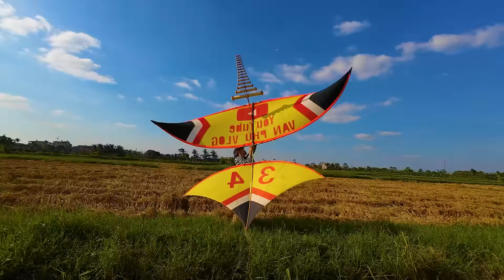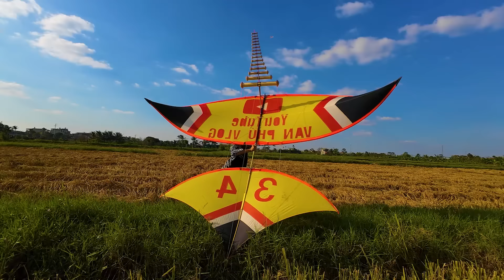Hậu Cáo - Bất Ngờ Thả Diều Sáo Khổng Lồ Bị Dây Quấn C.ổ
Xin chào các bạn, đây là kênh chính thức của Hậu Cáo . Các video đều là bản giới hạn, số lượng không phổ biến. Mong các bạn luôn ủng hộ cho Hậu Cáo TV để kênh ngày càng hay hơn nữa. Xin cảm ơn!